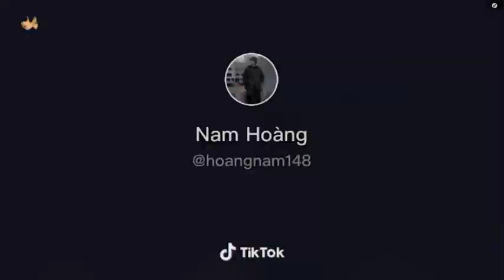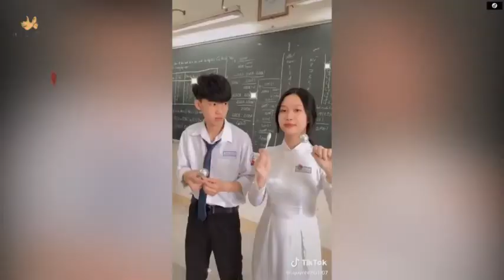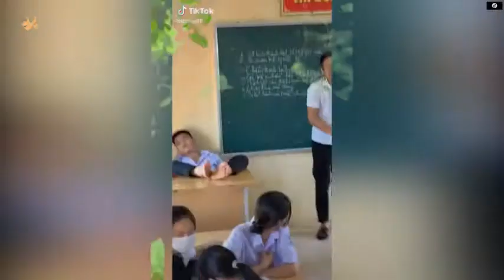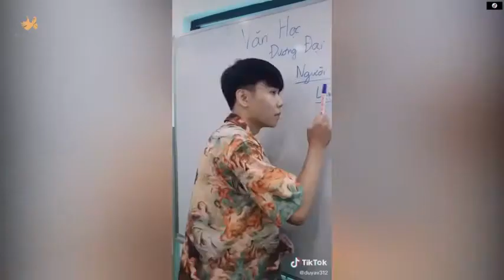Tik Tok Học Sinh Việt Nam Học Sinh Cấp 3 Đi Học Quậy Banh Trường #1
Tào tháo bút phê: Like dạo là 1 nghệ thuật, vừa like dạo vừa comment là 1 nét đẹp văn hoá, vừa comment dạo vừa subcribe là 1 hành động đi vào lòng đất :)).